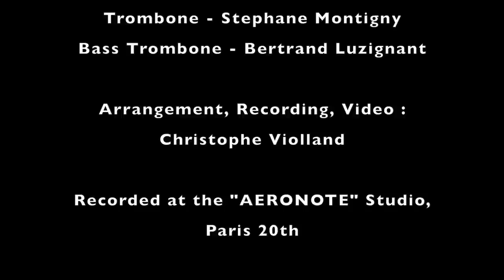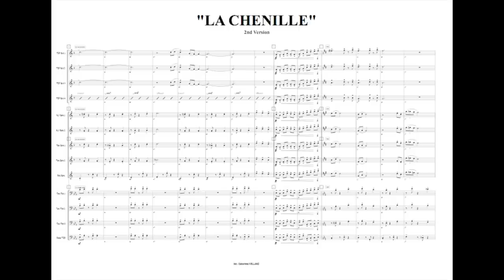"La Chenille" (Caterpillar) - 2nd version - (Arr : Christophe Violland) - 13 HORNS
"LA CHENILLE (2nd Version)" (Waltz) - La bande à Basile

 Lead Trumpet - Benjamin Belloir
 Trumpet - François Faverais
 Trumpet - Mathieu Haage
 Trumpet - Alexis Bourguignon
 Lead Alto Sax - Sam Maingaud
 Alto Sax - Raphael Iles
 Tenor Sax - Didier Forget
 Tenor Sax - Yuri Shraibman
 Baritone Sax - Olivier Laudrain
 Lead Trombone - Cyril Dubilé
Trombone - Daniele Israel
Trombone - Stephane Montigny
Bass Trombone - Bertrand Luzignant

Arrangement, Recording, Video :
Christophe Violland

Recorded at the "AERONOTE" Studio,
Paris 20th